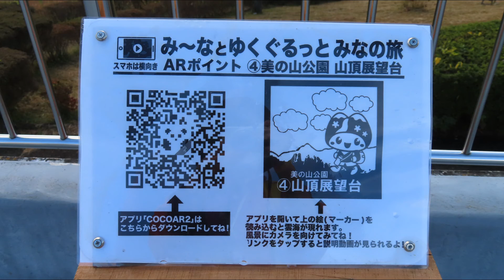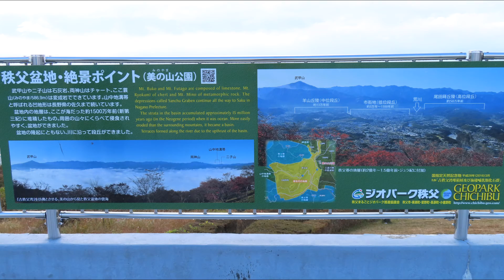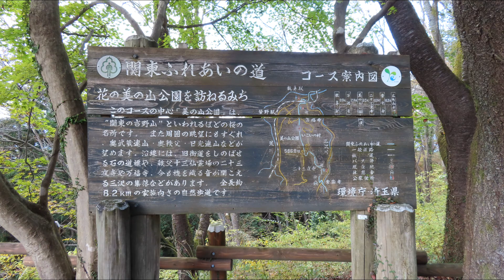秩父 皆野町 美の山公園 散策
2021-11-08 秩父　皆野町　美の山公園　散策　2時間30分　曇り時々晴れ
月曜日、埼玉県の秩父に来ています
ブログは↓